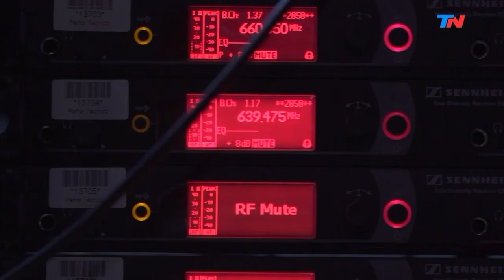"Nelson Castro, el periodista todo terreno" | HORA 25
Programa de "Hora 25" emitido el Miércoles 26 de Junio de 2019.